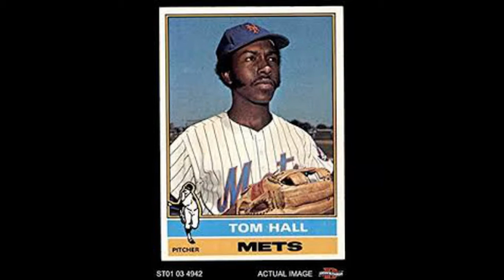This Date in New Yawk Mets History 11/23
1949- Tom Hall is born.
1964- Mets acquire Warren Spahn from the Braves.